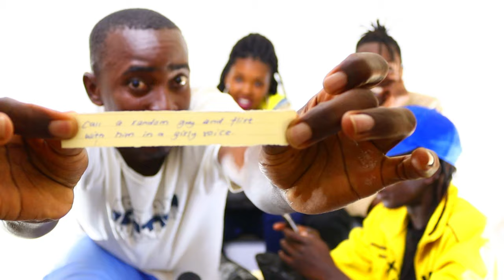EXTREME DARE OR DARE